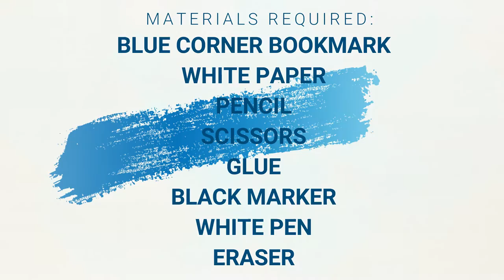4 DIY Smurfs Corner Bookmarks - Brainy, Hefty, Clumsy & Smurfette - コーナーブックマーク 角书签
Hi all! The Smurfs movie, The Lost Village will be released soon in April. This video is part 1 of 2. I'll be doing a video for other smurfs in the coming week, so look out for it! :)

I've included the time stamps below, in case you like to jump straight into making the corner bookmark:

Folding a corner bookmark: 0:17
Brainy corner bookmark: 1:48
Hefty corner bookmark: 4:04
Clumsy corner bookmark: 6:00
Smurfette corner bookmark: 8:01

Check out my movie related corner bookmarks playlist if you like this video or will like more movie related ideas: